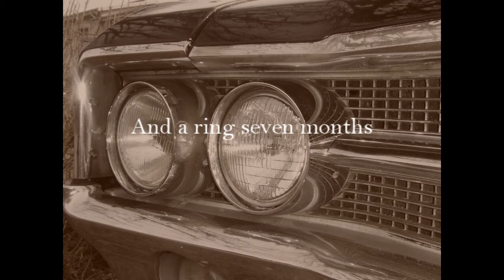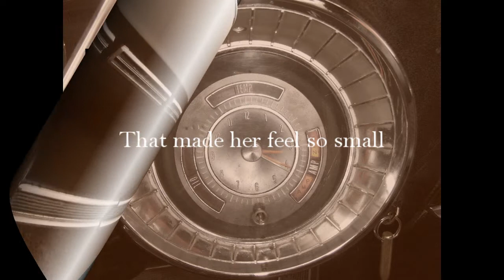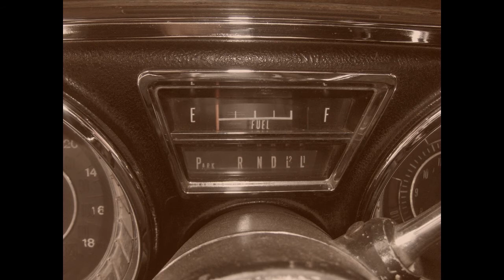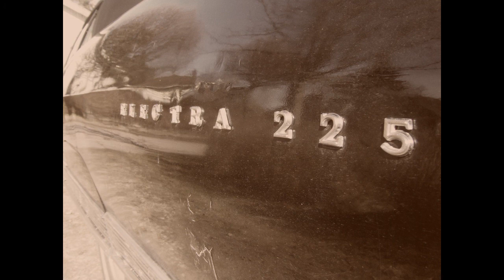Jackson Rohm - Mr. Wonderful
From his new CD "Blindsided" (2012)